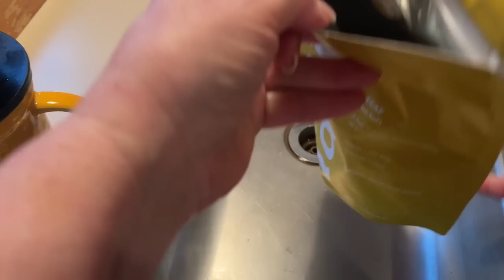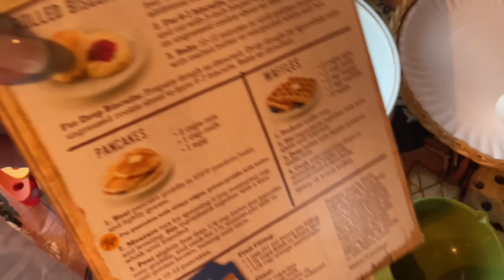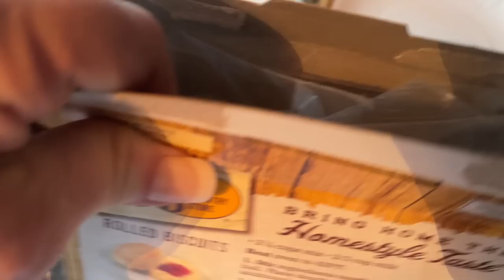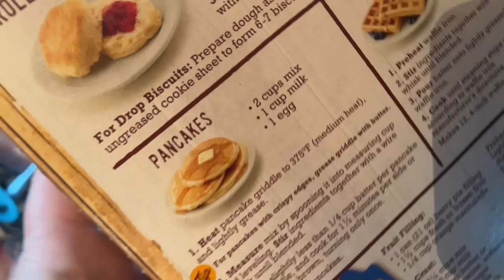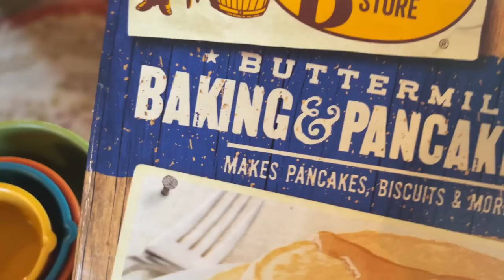ASMR Breakfast with Rebecca in the RV! (Whispered) Pancakes & Ham & Eggs! Sizzley goodness! Yum!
While still in my RV at the Park outside of Susanville, we enjoyed a sumptuous pancake breakfast. The sun was coming up and the whole cabin smelled of wonderful home cooking... Couldn't help but think of the song by John Denver.
"Well, I got me a fine wife, I got me old fiddle.
When the sun's coming up, I got cakes on the griddle.
Life ain't nothin' but a funny, funny riddle.
Thank God I'm a country boy!"
So, yeah, I sing.  Just a little bit.  It's hard to sing in a whisper. LOL.

By now, I am in my new home.  We are still having to sleep in the motorhome until our things arrive. That will hopefully be any day now. Yippee!

Address:
Susanville, California
96130